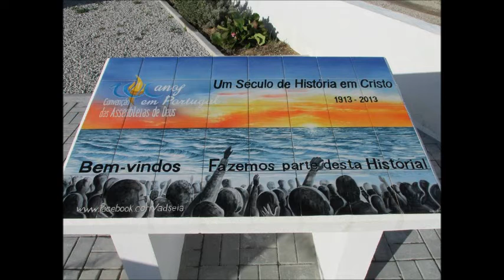PÓVOA DE MIDÕES- trailer